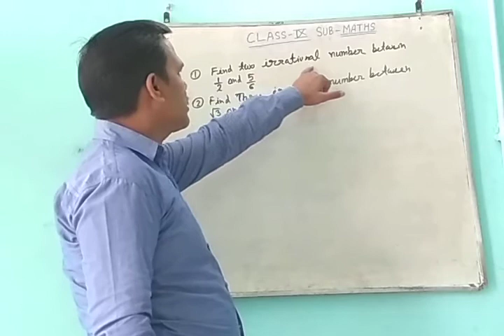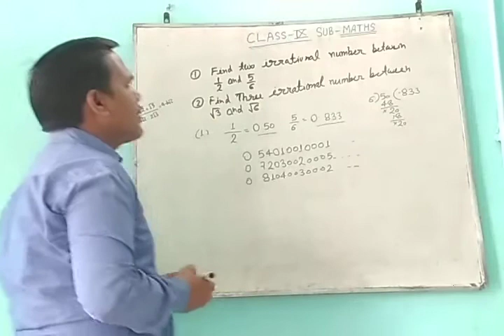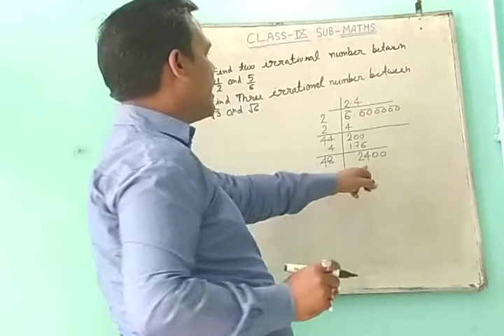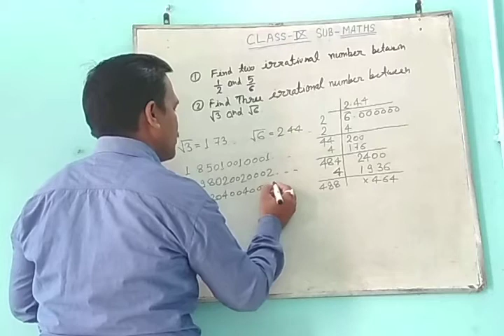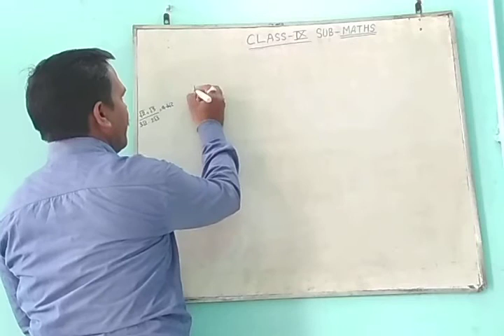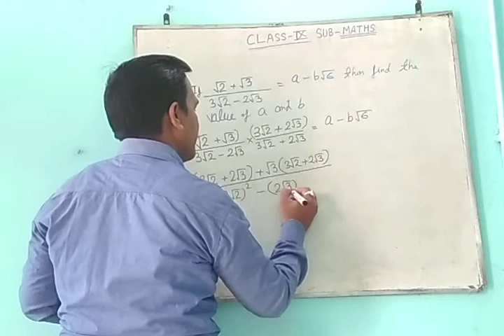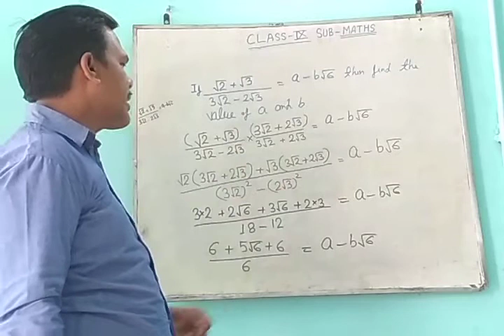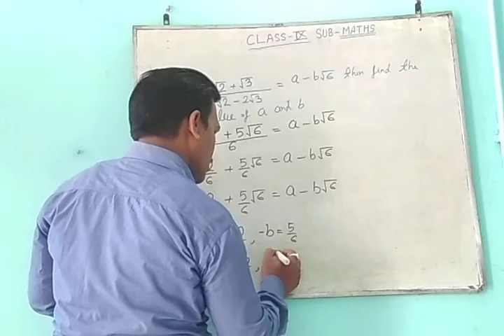Class 9 chapter 1 part 9 FIND IRRATIONAL NUMBER BETWEEN TWO RATIONAL NUMBER / IRRATIONAL NUMBER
Hello students,

I tell you about the class 9 NCERT Book chapter 1 part 9 FIND IRRATIONAL NUMBER BETWEEN TWO RATIONAL NUMBER/ IRRATIONAL NUMBER this video is part 9 of NCERT Book chapter 1 there are many Parts of this chapter so watch all the parts